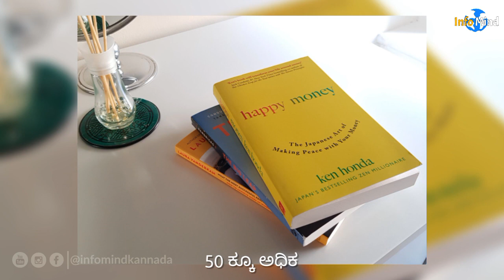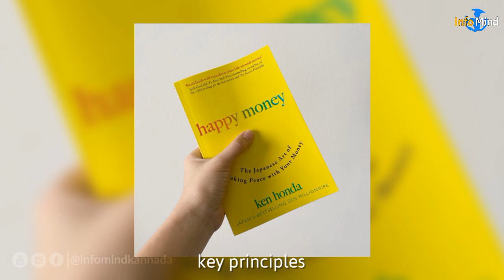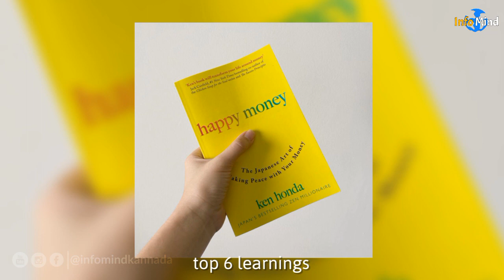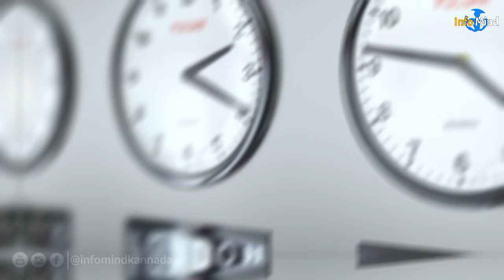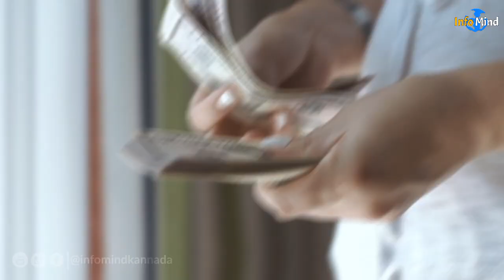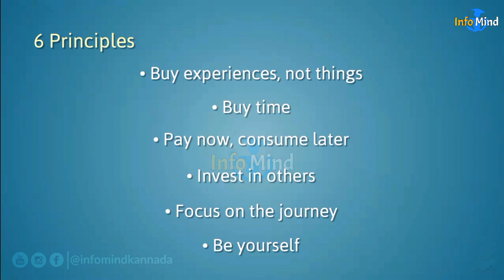Japanese Secret of Managing Money HappyMoney | ಹಣವನ್ನು ನಿರ್ವಹಿಸಲು ಜಪಾನಿಯರ ರಹಸ್ಯ | Info Mind Kannada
ಹಣವನ್ನು ನಿರ್ವಹಿಸಲು ಜಪಾನಿಯರ ರಹಸ್ಯಗಳು

ಅನೇಕರು ತಮ್ಮ ಜೀವನದಲ್ಲಿ ಅಧಿಕ ಖುಷಿಯಾಗಿರುವುದನ್ನು ನೀವು ನೋಡಿರುತ್ತೀರಾ.  ಅವರು ಹಣವನ್ನು ಗಳಿಸುತ್ತಿರುತ್ತಾರೆ ಮತ್ತು ಹೊಸ ಹೊಸ ಅವಕಾಶಗಳನ್ನು ಆಕರ್ಷಿಸಿಕೊಳ್ಳುತ್ತಾರೆ. ಅದೇ ಇನ್ನೊಂದು ಕಡೆ  ಸ್ವಲ್ಪ ಜನಗಳಿಗೆ ಜೀವನವನ್ನು ನಡೆಸಲು ಸಂಘರ್ಷವನ್ನು ಮಾಡಬೇಕಾಗುತ್ತದೆ, ಇಲ್ಲ ಚೆನ್ನಾಗಿ ಗಳಿಸಿದರು ಖುಷಿಯಲ್ಲಿ ಇರುವುದಿಲ್ಲ. ಆರ್ಥಿಕ ಯಶಸ್ಸು ಮತ್ತು ಸಂತೋಷವು ನೀವು ಎಷ್ಟು ಹಣವನ್ನು ಗಳಿಸುತ್ತೀರಾ ಎಂಬುದರ ಮೇಲೆ ನಿಂತಿಲ್ಲ, ಆದರೆ ಅದನ್ನು ಹೇಗೆ ಗಳಿಸುತ್ತೀರಾ ಎಂಬುದರ ಮೇಲೂ ನಿಂತಿದೆ. ಇಂದು ನಾವು ಇದರ ಬಗ್ಗೆ ತಿಳಿಸಲಿದ್ದೇವೆ. ನೀವು ಇಲ್ಲಿಯವರೆಗೆ ಕೇಳಿರದ ಜಪಾನ್ ಅವರ ಹಣ ನಿರ್ವಹಣೆ ರಹಸ್ಯಗಳ ಬಗ್ಗೆ ಈ ವೀಡಿಯೋದಲ್ಲಿ ನಾವು ತಿಳಿಸಲಿದ್ದೇವೆ. ಹಣವನ್ನು ಗಳಿಸಲು ಇರುವ ಸರಿಯಾದ ಮಾರ್ಗ ಯಾವುದು ಎಂಬುದನ್ನು ಆಳವಾಗಿ ಅರ್ಥ ಮಾಡಿಸುತ್ತೇವೆ ಮತ್ತು ನೀವು ಅದರ ಜೊತೆ ಹೇಗೆ ಖುಷಿಯಾಗಿರಬಹುದು ಎಂಬುದನ್ನು ತಿಳಿಸಲಿದ್ದೇವೆ.

ಪ್ರಾರಂಭ.0:00
• Happy money and unhappy money. 1:28
• Buy experiences, not things. 2:40
• Buy time. 3:43
• Pay now, consume later. 4:50
• Invest in others. 5:33
• Focus on the journey. 6:30
• Be yourself. 7:23

ಇವುಗಳನ್ನು ನೋಡಿ,